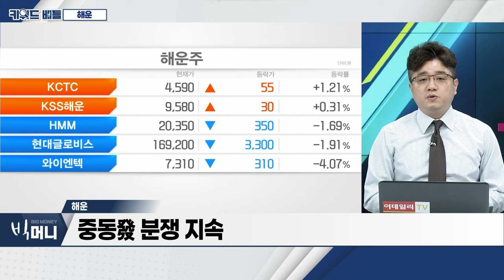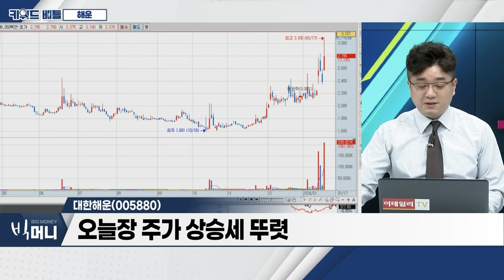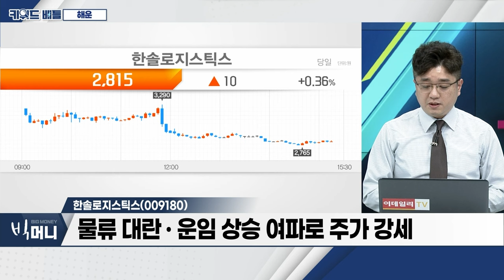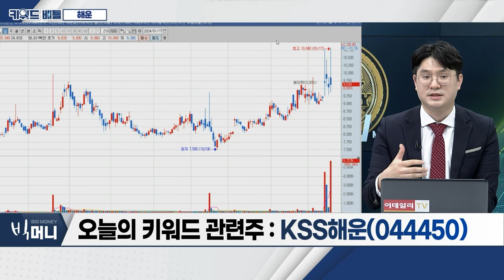야스(255440), LG디스플레이(034220)... OLED_키워드 배틀 (20240117)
- LG디스플레이 7분기만에 흑자전환 전망
- 삼성디스플레이 중국에서 OLED 특허 대거 출원
- 비전프로 투명 OLED 관련 사업 부각

야스(255440)
- LG디스플레이가 2대주주로 지분 보유
- LG디스플레이 차량용 OLED 수주잔고 20조 원 전망
- 중대형 증착 가능 기술 확보

- 지난해 4분기 매출 7조 4천억 원 전망
- 디스플레이 수요 점진적 하락
- 영업이익 영향 미치는 부문 체크 후 투자 진행